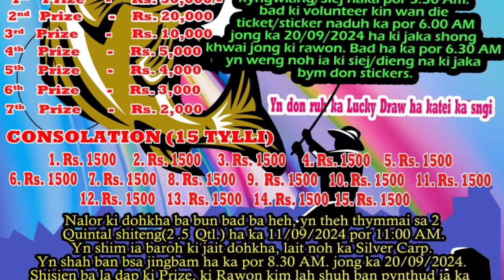ki dohkha ba 3/4 kg_jingpyntip ba kyrkieh nabynta ki Rawon na BYNTA ka jingiakopkhwai:Nartiang,500/-